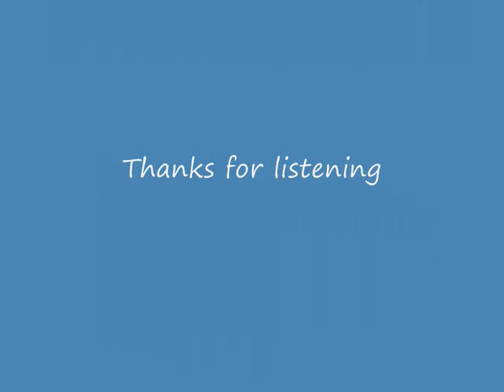Sanctuarium Excelsis Mov2 Part4 (finale)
Sanctuarium Excelsis is a 2 movement "Space" piece.  Presented here is the finale to that piece.  The Sanctuarium in its entirety was premiered at T Tiger's Ski Lodge, in Fat City located in Metairie, Louisiana during the summer of 1993.  The show was billed as An Odyssey of Sound and Light.  The original video used to accompany the piece was created by Scott Stewart, who used various clips from the original Cosmo's episodes to tell the story.  The video currently posted here was created using pictures taken from NASA's Hubble Space Telescope website.  The majority of the pictures are from Hubble, but there might be an artist's
rendering or two which also were found on the NASA site as well.

Music composed and produced by Mel Graziano.  All photos were taken by the NASA's Hubble Space Telescope and can be accessed at the following site: